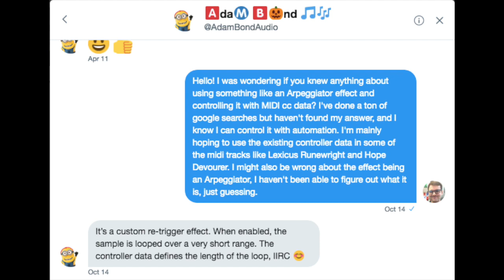OSRS DUNGEONEERING SKILL - Is it musically possible???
Skip to 03:16 to hear a bunch of dungeoneering songs in the 2007 sound engine!

In this video I go through what the proposed Warding skill COULD have been at RuneFest 2018. As you can hear, Dungeoneering music is definitely possible to use in the Old School RuneScape soundbanks.

I didn't have the time and patience to record the entire Dungeoneering soundtrack in the OSRS engine, but there's quite a handful of boss themes recorded here. Hope you all enjoy!